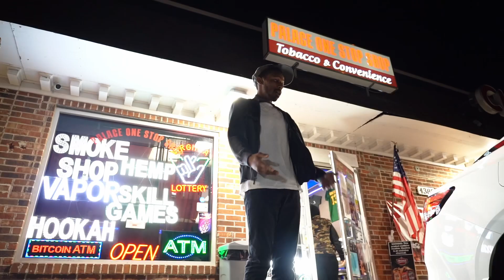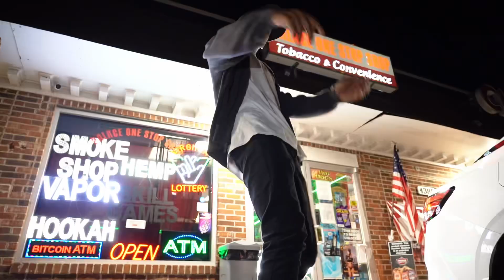Mic C. CraZ- Where I’m From ** Official Video** (Shot by @hd.shoots) prod.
Prod. BEATSBYSAV